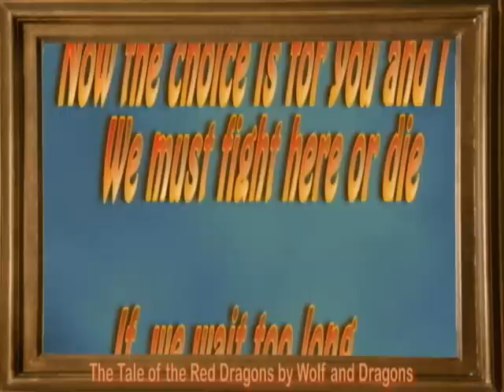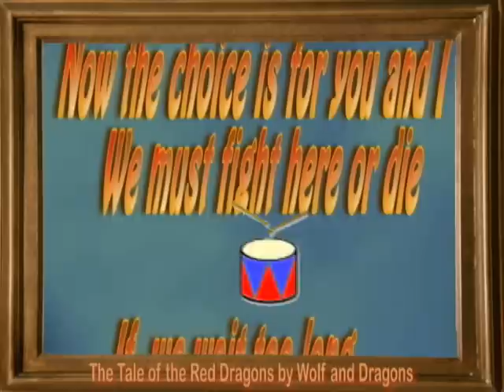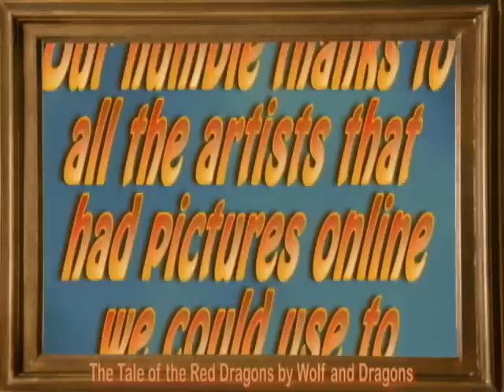The Tale of the Red Dragons by Wolf and Dragons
Here is another no budget video by Queen St. TV. The next mini rock opera from Wolf and Dragons is "The Tale of the Red Dragons"
Forbidden Colours..
Bob B. Wolf